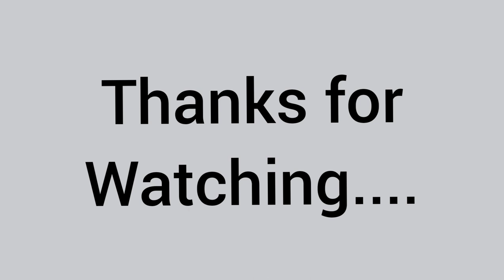God is Good,All the Time Design Cloting Product ll Print On Demand Online Shopping In Ebay,Etsy,sho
God is Good,All the Time Design Product ll Print On Demand Online Shopping In Amazon,Ebay,Etsy and Shopify for boys,girl and kids(baby)